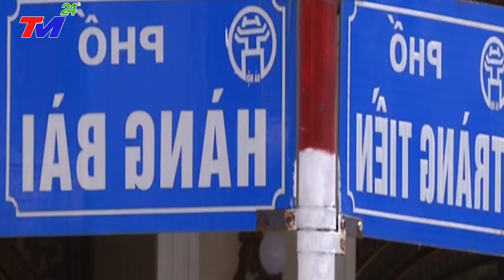Tin Lũ Lụt Việt Nam Nóng Nhất 24h | Bản Tin Thời Sự Nóng Ngày 25/5/2023 | TIN MỚI